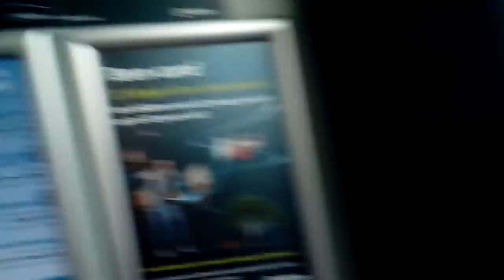Series 1 Episode 1 Route X7 Arriva North East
Fleet Number: 1503 Towards Blyth